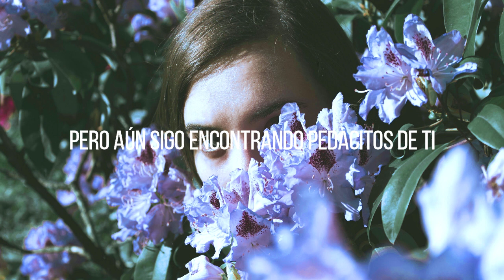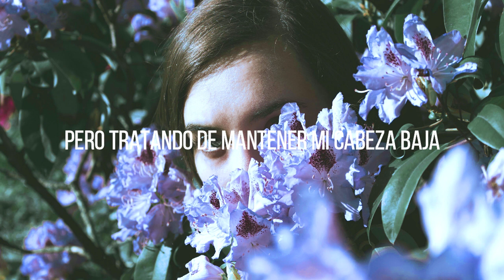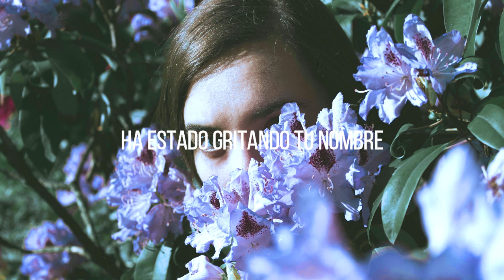TALK - KODALINE (SUB. ESPAÑOL)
Hola! les traigo la traduccion de la cancion talk - kodaline... Despues de mucho tiempo subo video, les pido disculpas, tratare de subir contenido mas seguido... en fin, espero lo disfruten y dejen en los comentarios sugerencias de que canciones puedo subir al canal... y queria saber de que les parece que tambien suba canciones en español con letras... espero les agrade...